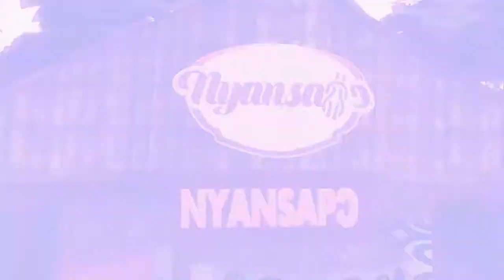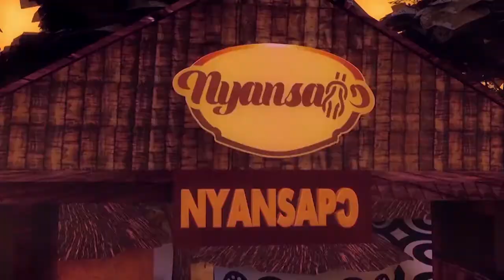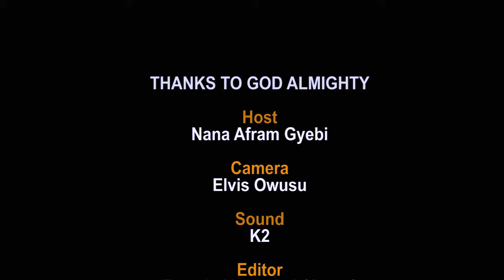WHO WINS BATTLE BETWEEN OSEI KWABENA AND KOO OFORI (FULL VIDEO)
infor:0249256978